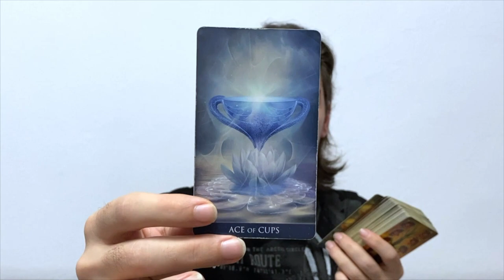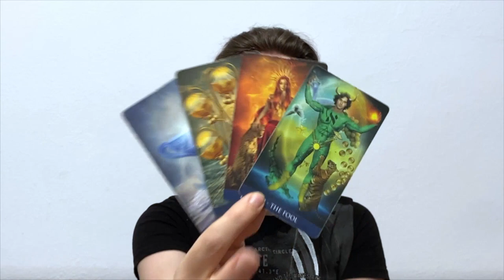VIRGO PHYSICAL,EMOTIONAL, MAGNETIC ATTRACTION TRANSCENDS UR REALITY! WHERE TO BEGIN? JULY 18-24 2022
VIRGO PHYSICAL, EMOTIONAL, MAGNETIC ATTRACTION TRANSCENDS UR REALITY! WHERE TO BEGIN? JULY 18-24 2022 Personal Tarot Readings and Tarot Courses on my website below:
Future Event Predictions Lenormand Reading - Le Grand Tableau Spread 36 cards:
🌈 WEEKEND SPECIAL FRIDAY - SUNDAY - BUY 10 mins, get an extra 5 mins added to your tarot reading for FREE 😊

a general, love and career interpretation for each card and how to read it in every position in a special 4 card spread!